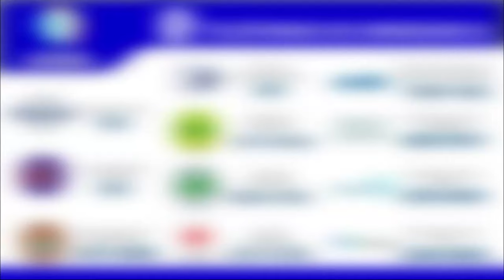Vivienda afectada por caída de árbol en Apopa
En Apopa, durante el fin de semana las lluvias provocaron el colapso de un árbol que cayó sobre una vivienda.